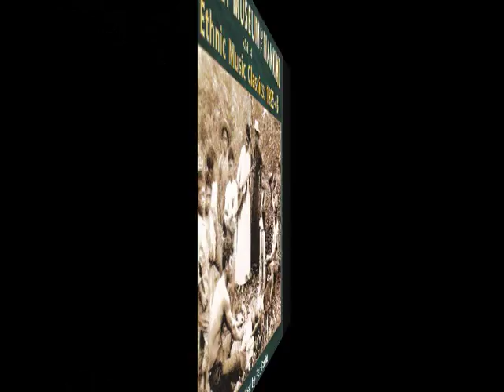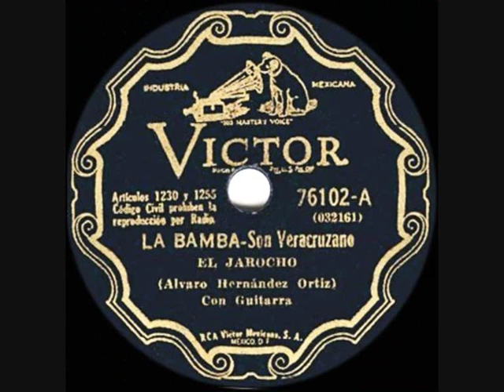La Bamba (Original) - Alvaro Hernández Ortiz “El Jarocho” - 1938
El Jarocho (Alvaro Hernandez Ortiz) con guitarra. Released on RCA Victor 76102, B-side: El Dinero.

Reissued in 1997 on The Secret Museum of Mankind: Vol. 4: Ethnic Music Classics: 1925-48.
RCA Victor recordings - performance as recorded and released in 1939